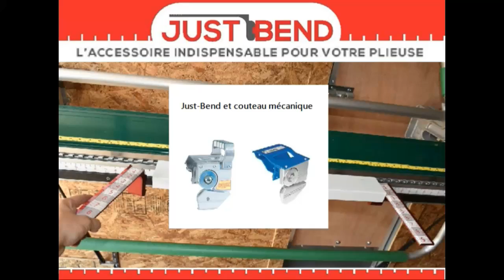Utiliser Just-Bend et le couteau mécanique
Visitez pour plus d'informations et vidéos de différentes pièces pliées en utilisant l'accessoire indispensable pour votre plieuse